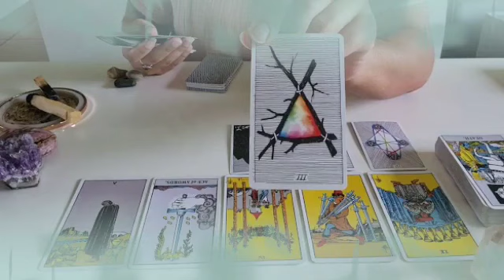برج الجدي ♑ أحذر من يريد العوده💔أفتح له الباب🙏أقوى الأن بدونه👌